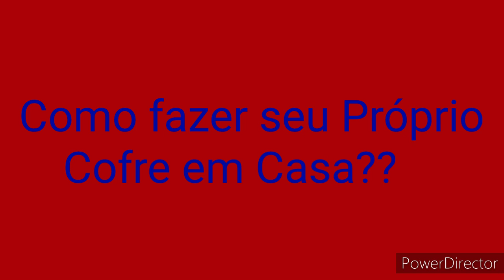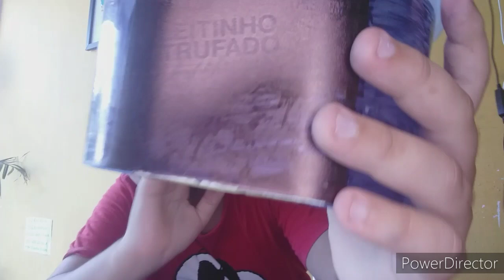Como fazer seu próprio Cofre em Casa!!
Olá!!
Eu sou:´´Matheus Viana"
E no Vídeo de hoje onde eu foi o:(Como fazer seu Cofre em Casa??).